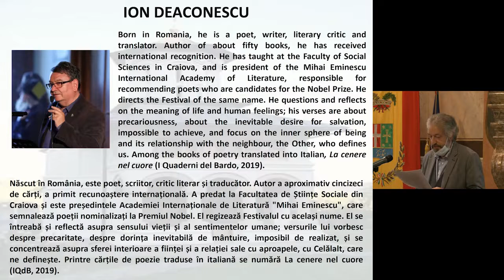EIV 2021 Ion Deaconescu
ACQUISTA LA CENERE DEL CUORE DI ION DEACONESCU

La cenere del cuore di Ion Deaconescu (I Quaderni del Bardo Edizioni di Stefano Donno)

“Ion Deaconescu, alla disperazione, allo schianto del dolore contrappone i ricordi, tasselli di un mosaico che ricompongono il passato, lo fissano in una dimensione di un tempo dilatato, un presente ampliato secondo le esigenze della memoria che non ha confini, allarga e restringe i ricordi continuamente, facendoli rivivere: “Adesso, ti sento ovunque, nella mia stessa ombra, / nello specchio che rifiuta il mio sguardo, / nella porta che non si chiude, / nel profumo delle lenzuola, / ma soprattutto nella mia lacrima / che diventerà fiume, mare, oceano, / abisso di effimera impermanenza”. Il miracolo della poesia è questo: la parola che si fa luce, memoria, rinascita che sconfigge la morte”. (Laura Garavaglia)Ion Deaconescu (Romania) direttore dell’Accademia Mondiale di Poesia Miahi Eminescu e dell’omonino Festival di Letteratura che si svolge a Craiova, che ci ricorda come la poesia sia custode della memoria. Cover realizzata dall’artista Marco Tommaso Fiorillo